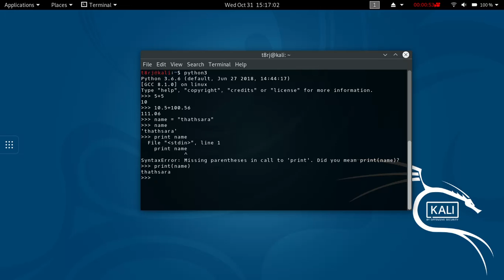1-Python Command Line Environment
This tutorial is all about Python Command Line Environment